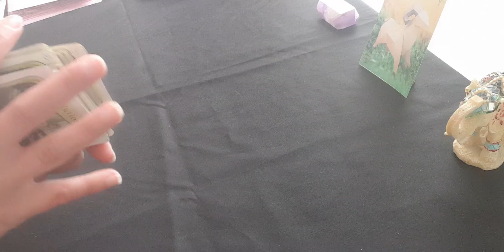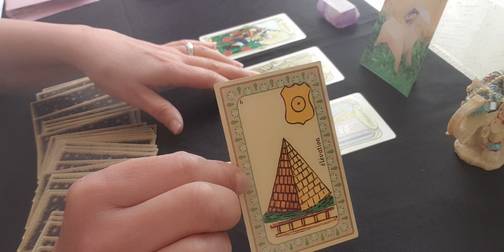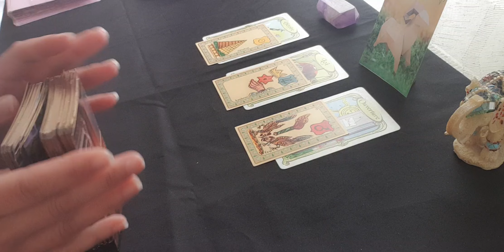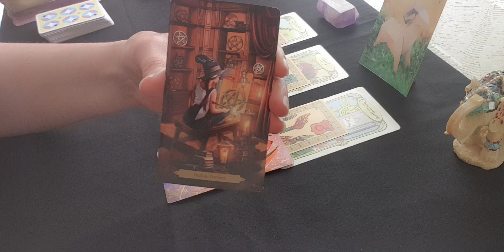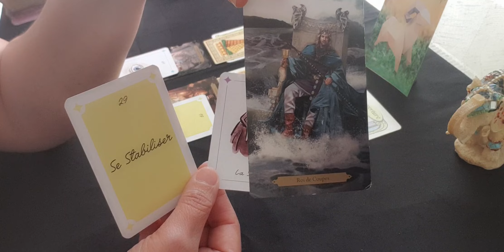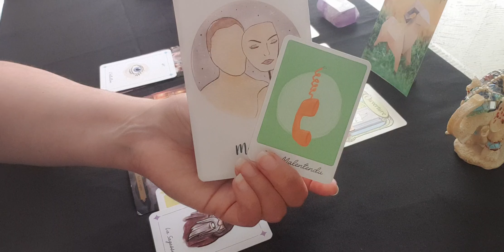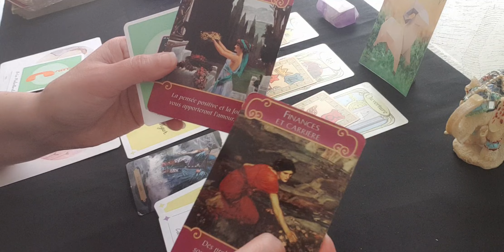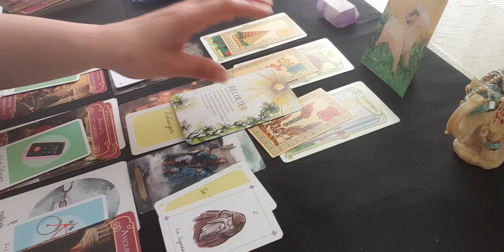tirage pour les bélier♈ seconde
J'espère que vous allez bien...Je suis ravie de vous retrouver pour votre tirage de deuxième quinzaine de juin. N'hésitez pas à consulter votre signe ascendant, lunaire et vénus si vous ne vous retrouvez pas dans celui-ci ou pour une autre personne.

Céline 🌞🙏🌺💕

💎 SI VOUS SOUHAITEZ FAIRE UN DON POUR SOUTENIR LA CHAINE 💎🙏

🌍 MES RESEAUX 🌍

Namaste 🙏🌺💕